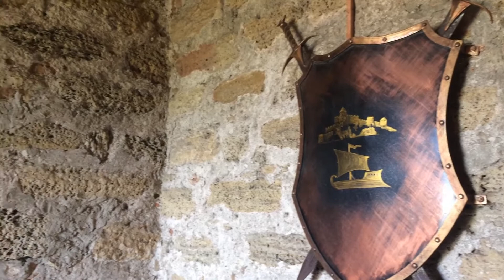АККЕРМАНСКАЯ КРЕПОСТЬ I МАЙ 2021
Аккерманская крепость. 25 мая 2021.
Место Силы и Энергии!
Девичья Башня, загадочная история.
Прямо сейчас!